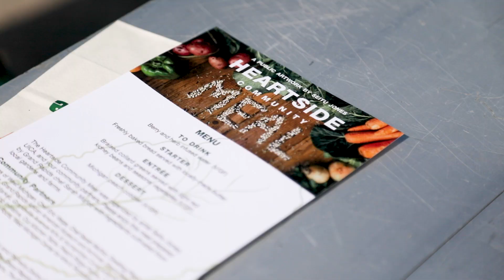Seitu Jones' ArtPrize entry 'The Heartside Community Meal'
(Video courtesy of Carbon Stories through the UICA) Seitu Jones' ArtPrize entry "The Heartside Community Meal" through the Urban Institute for Contemporary Arts (UICA) in Grand Rapids on Saturday, Sept. 23, 2017. The entry featured a 300 foot long table in Heartside Park for a locally-grown meal.